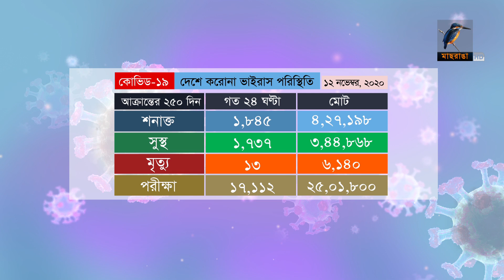দেশে করোনা ভাইরাস পরিস্থিতি | 12-11-2020